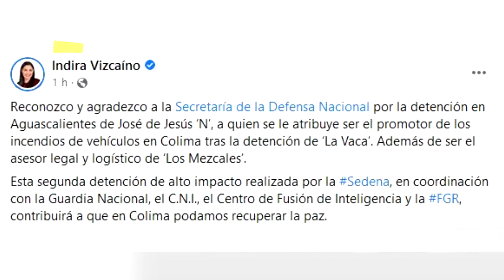👮🚔 Detienen al asesor de "Los Mezcales" y causante de incendios